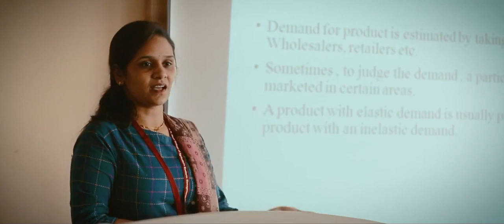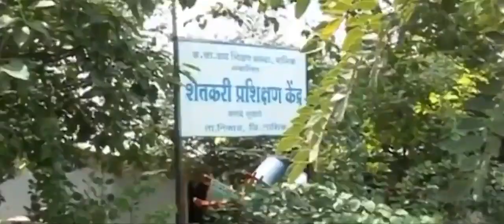K. K. Wagh Agriculture and allied colleges documentary (Marathi version)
This documentary video gives a snapshot of Infrastructural and farm facilities of K. K. Wagh Agriculture and allied colleges which is located at Nashik, Maharashtra state.